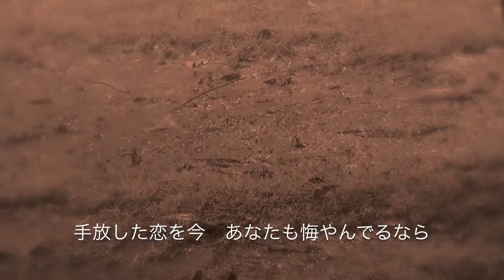シングル アゲイン（竹内まりあ） Cover by M. SASAO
作詞、作曲：竹内まりあ

編曲、演奏、ボーカル：M. SASAO

Musique et Paroles : Maria Takeuchi

 Arrangement : M. SASAO